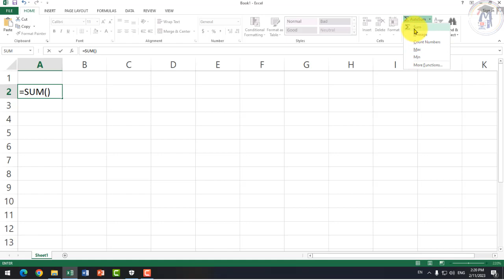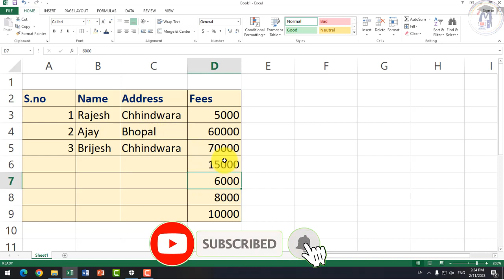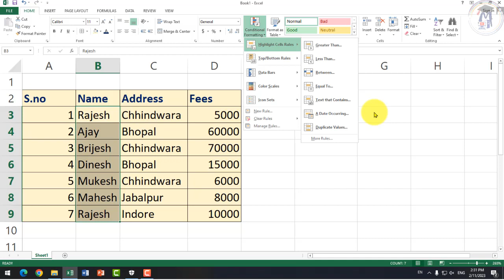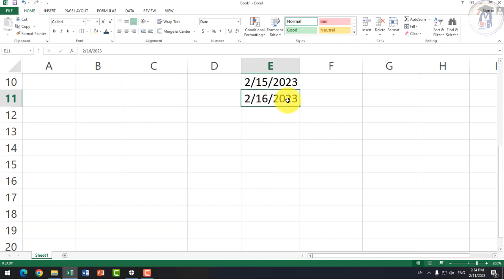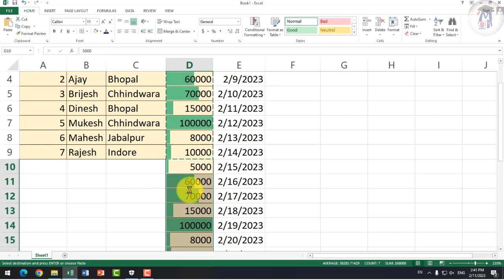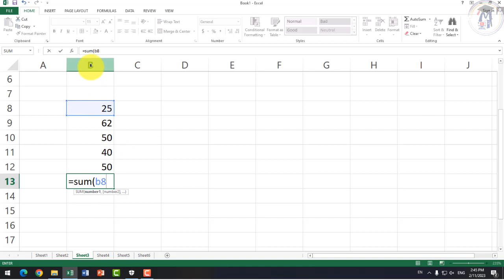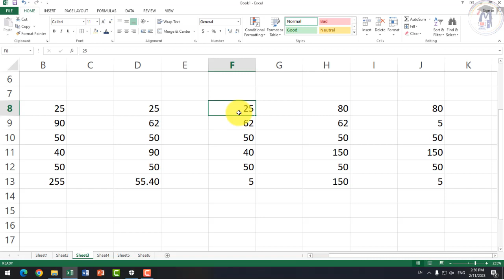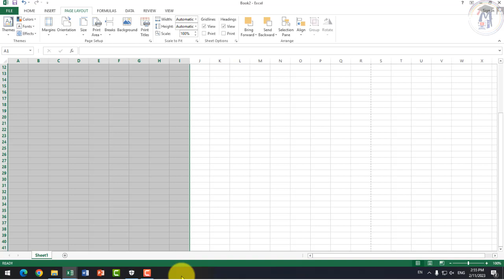Offline Class- 18 - PC Packages Full Course | MS Excel l Home Tab Conditional Formatting & Auto sum